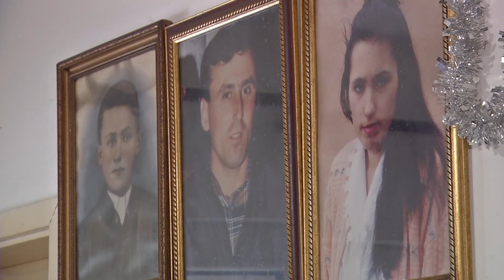Infakt 19122018 Žene bolesne, Milan Đurić sam sprema slavu